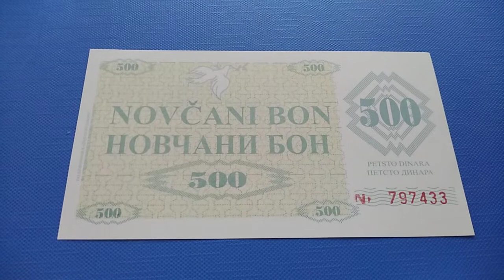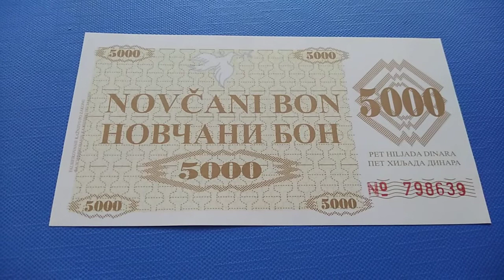Bosnia 1992 FULL SET banknote - WAR MONEY - with big seal